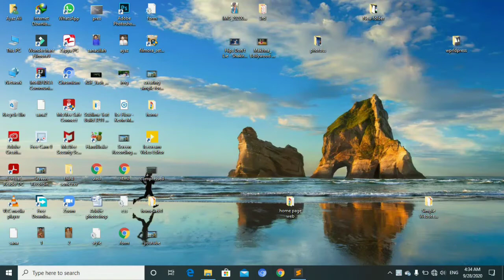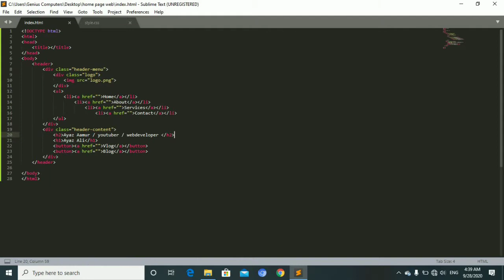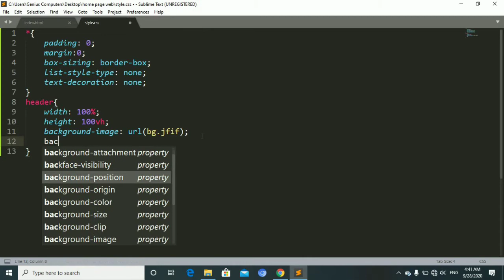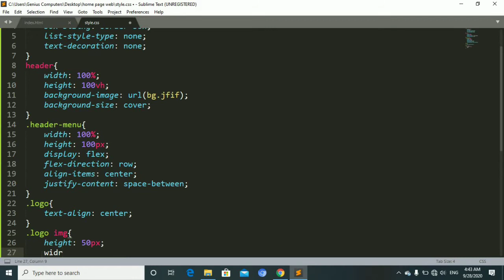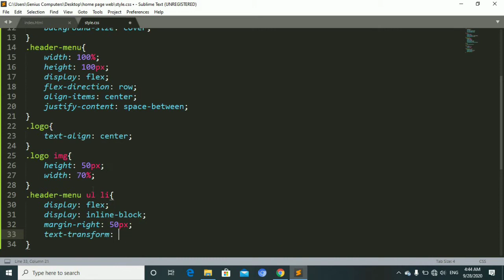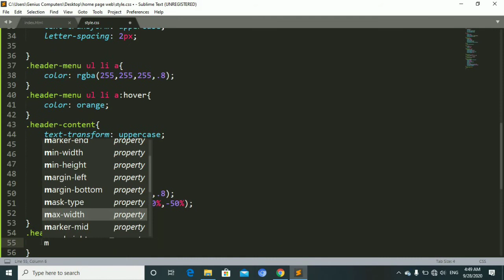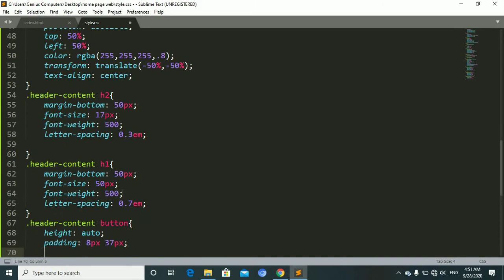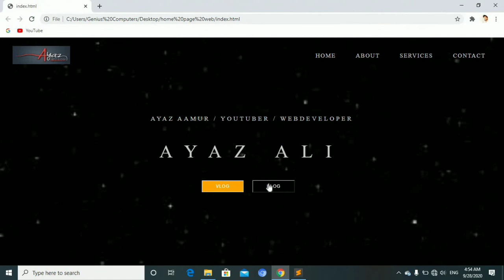simple home page website using html and css, with one logo image and navigation bar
navigationbar and background image
By Ayaz Aamur